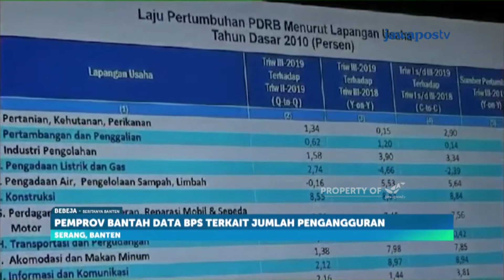BEBEJA-PEMPROV BANTEN BANTAH DATA BPS TERKAIT DATA PENGANGGURAN